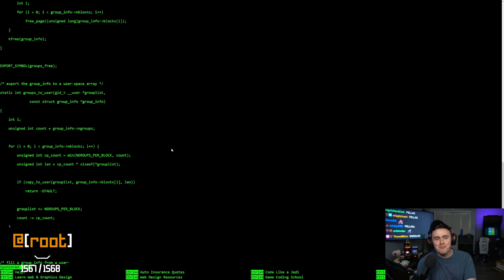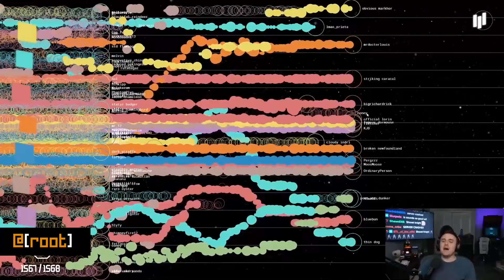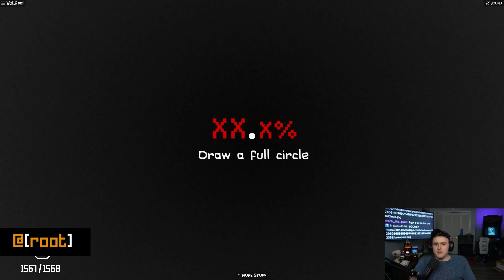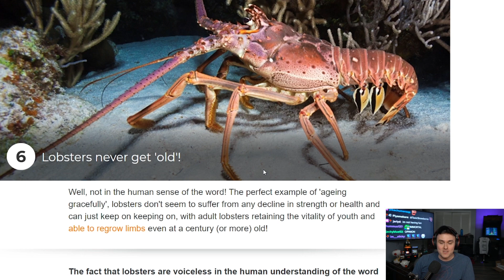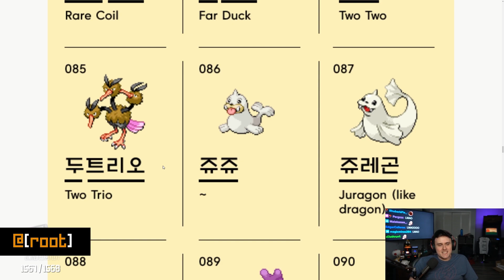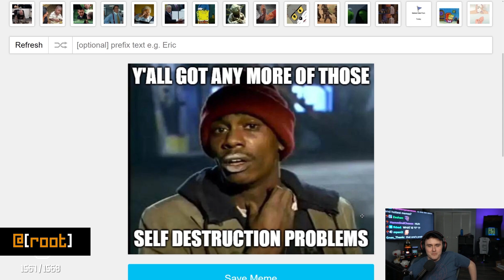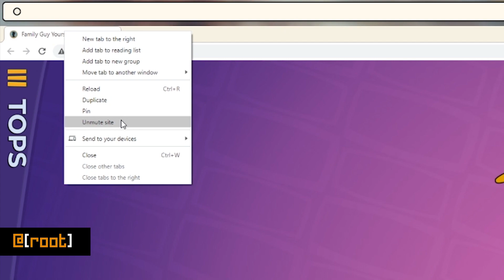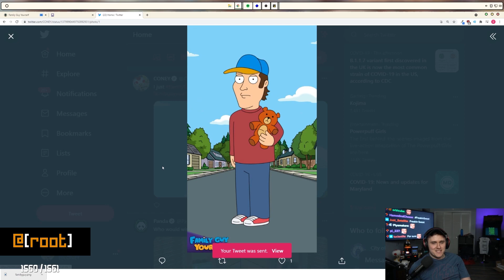the @[root] of the internet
Thanks to @[root], you can enter for a chance to win an Xbox Series X or PS5! Winner will be announced on May 7th.